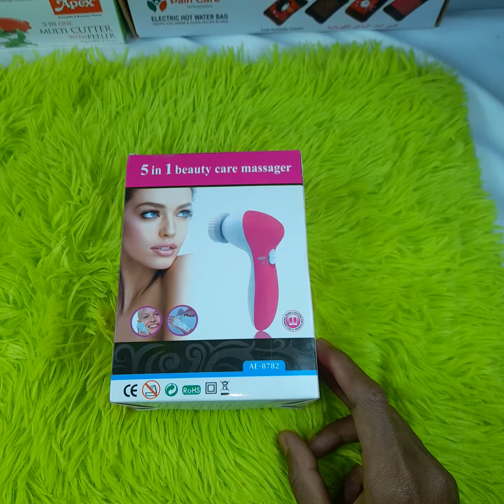beauty care massage || তে মাধ্যমে খুব সহজেই মাসাজ করতে পারবেন আপনার মুখ